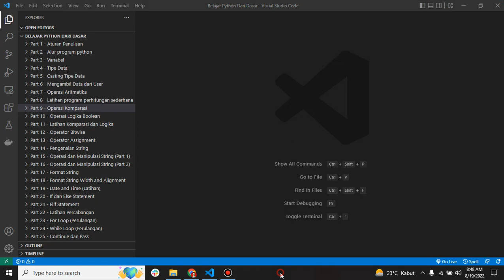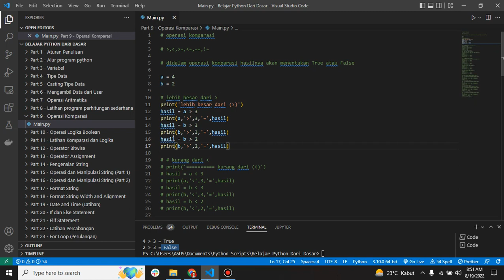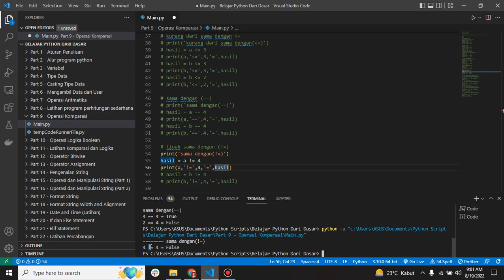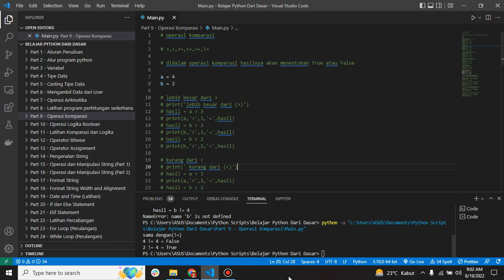Belajar Python Dasar dari Nol Part#9 - Operasi Komparasi Pada Python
Belajar Python Dasar dari Nol

Selamat datang di channel

Di video seri belajar python dasar dari nol ini, saya akan membahas tentang Belajar Belajar Python Dasar dari Nol Part#9 - Operasi Komparasi Pada Python.

Belajar bahasa pemrograman python dari dasar merupakan langkah awal untuk memahami sintak pada pemrograman python. Python merupakan bahasa pemrograman yang memungkinkan kita bekerja lebih cepat dan mengintegrasikan sistem yang kita miliki lebih efektif.

Python tergolong bahasa pemrograman tingkat tinggi. Maksudnya, sintaks Python didesain semirip mungkin dengan bahasa manusia. Sehingga, belajar Python pemula jadi lebih mudah, cepat, dan menyenangkan.